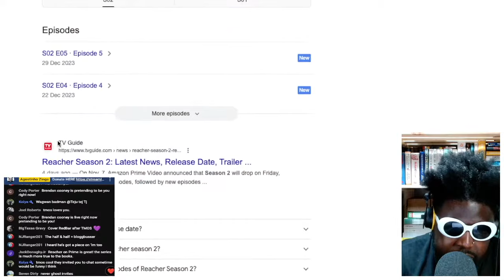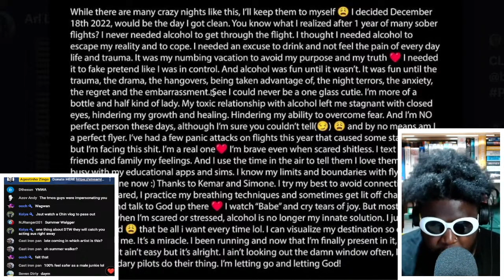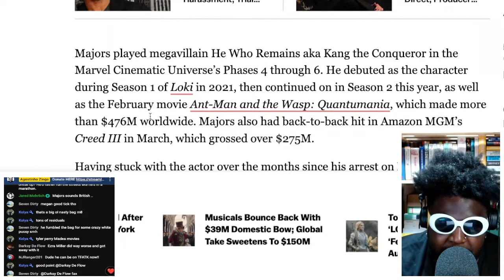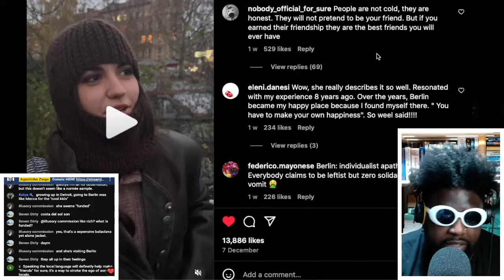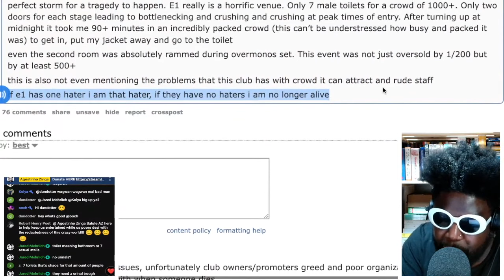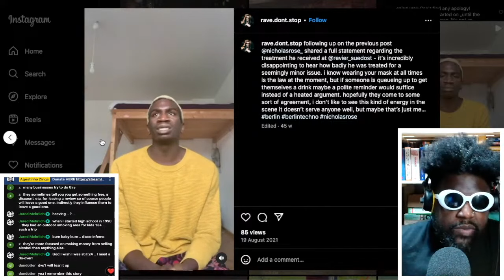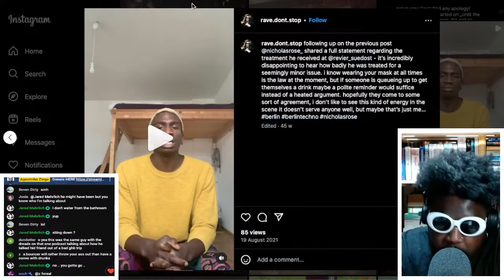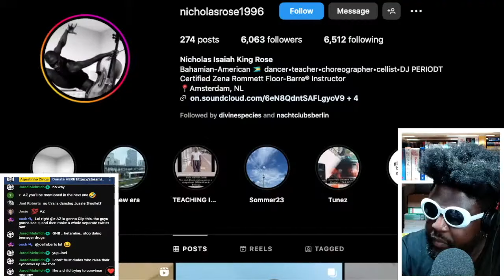CRY ME A RIVER | TAZS #732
Agostinho rambles about Nicki Minaj 'Pink Friday 2', Reacher season 2 on Amazon Prime Video, Ari Lennox celebrating 1 year of sobriety, lessons learned from living Berlin, a store in Mexico forcing raffle winners to dress up in Powerpuff Girls costumes to pick up their Nike Dunk SBs and Crooks Skate Shop requiring customers to destroy boxes to prevent reselling, E1 London reddit drama and New Years Day craziness, Nicholas Rose details alleged sexual abuse and harassment at Bret nightclub and culture of silence within the Amsterdam techno scene and more...

Nicki Minaj - Let Me Calm Down ft. J. Cole

💪Timestamps💪
0:00 Intro
0:36 Reacher season 2 on Amazon Prime Video is perfect "Dad TV"
8:13 Nicki Minaj - Pink Friday 2 (Album Review)
19:53 Ari Lennox celebrates 1 year of sobriety and details her journey of growth and healing
41:50 Jonathan Majors guilty of Harassment and assault and Marvel Studios drops him
56:11 Berliner explains what she has learned from living in Berlin
1:19:04 A store in Mexico forces sneaker head raffle winners to wear Power Puff Girls costume in order to collect their Dunk SBs
1:22:43 Crooks Skate Shop required customers to crush their Powerpuff Girls x Nike Dunk SB boxes to purchase to prevent reselling
1:27:14 Eerste Communie x FOLD on Saturday 17th February 2024
1:24:25 Reddit users destroy E1 London
1:30:28 E1 London NYD lineup changes once again
1:53:06 Techno Raver Nicholas Rose details sexual assault and harassment experience in Amsterdam nightclub Bret and the culture of silencing within the dance music scene
2:34:47 Outro/End